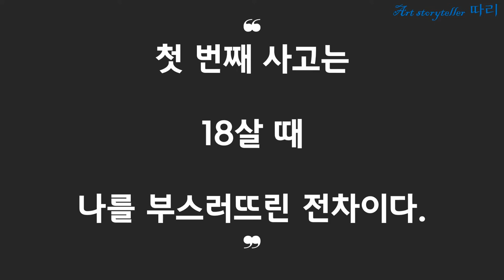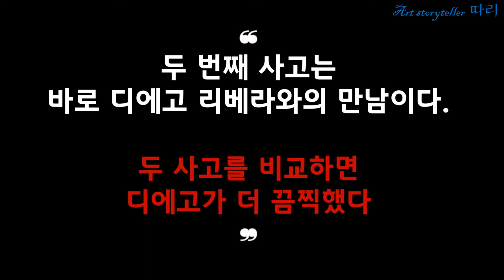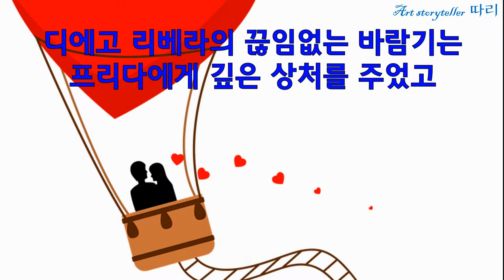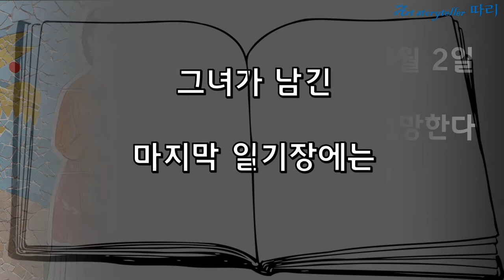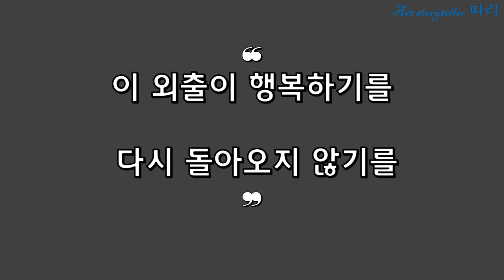고통 속에서 그린 희망# FridaKahlo#art#museum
3번의 유산과  32번의 수술의 고통을 겪은  Frida Kahlo는 수 많은 자화상을 통해
디에고 리베라와의 사랑과 고통,  삶의 고통을 예술로 표현하였다.
1907년 멕시코시티 교외 코요아칸에서 출생.  '프리다'라는 독일어로 평화를 의미한다.
그녀는  6세 때  소아마비에 걸렸다. 1925년 국립의대 재학중 18세 때 교통사고로 척추와 오른쪽 다리, 자궁을 크게 다쳐 평생 30여 차례의 수술을 받게 되었다.
1929년 연인이었던 21세의 나이차를 극복하고 결혼한  디에고 리베라의 수많은 여성 문제를 일으켰고 급기야는 프리다 칼로의 여동생과 바람을 피워 프라다의 분노를 일으켰다.
3번에 걸친 유산의 아픔을 그린 작품으로 ,헨리포드 병원1932, 나의 탄생 1932, 프리다와 유산 1932가 있다.
 (상처받은 사슴 1946) 속에서는 그녀는 수많은 화살을 맞아  피를 흘리고 있지만 , 평온한 얼굴에서
현실에서 직면하는 아픔을 예술로 승화 시켰다.